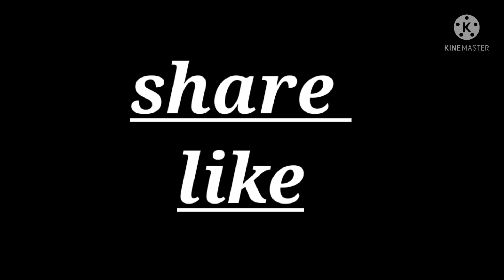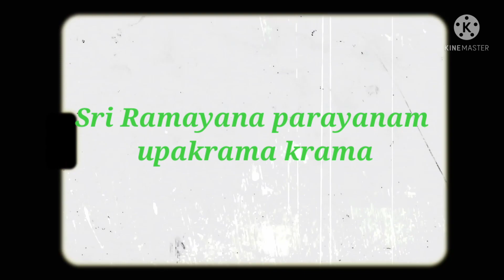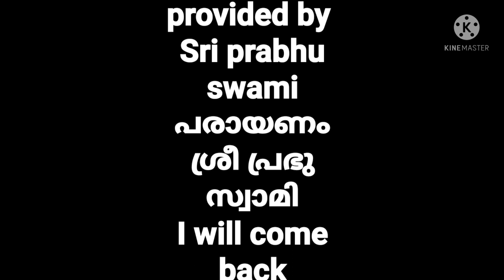Sri Ramayana parayanam upakrama krama